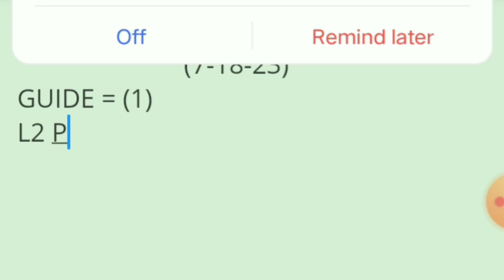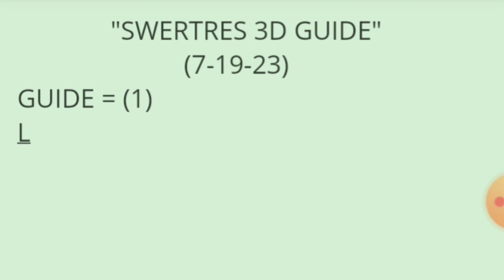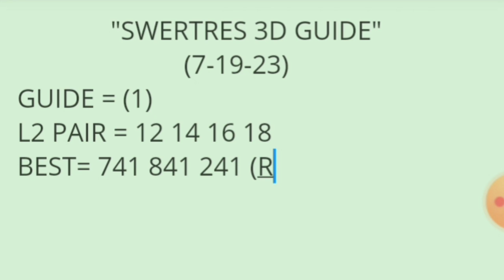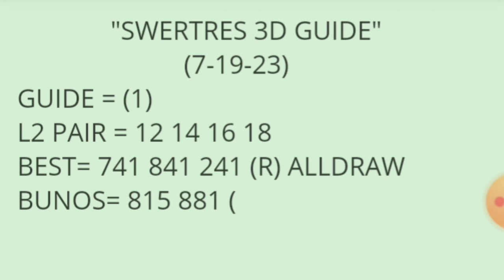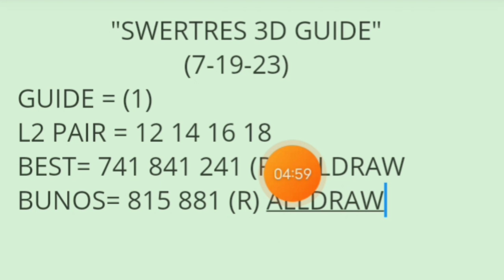SWERTRES 3D GUIDE TODAY | July 19,2023